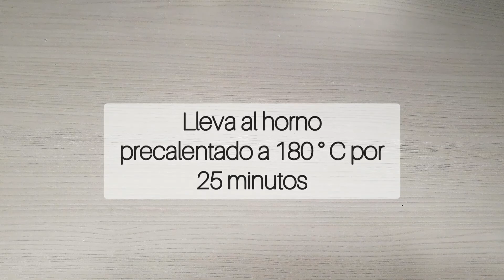Pastel Tres Leches CREMOSA EXQUISITA la MEJOR RECETA de 3 leches | De Todito Cook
INGREDIENTES

- 6 claras de huevo.
- 6 yemas de huevo.
- 225 g = 1 taza de azúcar.
- 2,5 g = ½ cdta de sal.
- 5 ml = 1 cdta de vainilla.
- Ralladura de ½ limón.
- 110 g = 1 taza de harina.
- 2,5 g = ½ cdta de polvo de hornear.

( PARA LA MEZCLA DE TRES LECHES )

- 380 ml = 1 lata de leche evaporada.
- 250 ml = 1 taza de crema de leche.
- 395 ml = 1 lata de leche condensada.
- 5 ml = 1 cdta de vainilla.
- 5 ml = 1 cdta de Ron ( opcional )

( PARA EL MERENGUE ITALIANO )
- 4 claras de huevo.
- 200 g = 1 taza aproximadamente  de azúcar.
- 50 g = ¼ taza = 2 cdas y 1 cdta de azúcar glass.
- c / n de agua.

MUSIC